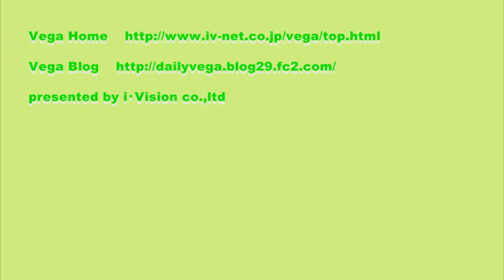大復活祭リハーサル-株式会社ネクシィーズ-2010.10.03.m2ts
大手IT企業、株式会社ネクシーズのイベント『大復活祭』のリハーサルで深夜までご利用(１スタジオ)

お仕事帰り、スーツ姿でいらっしゃって、かなり盛り上がってリハーサルでした。また、お待ちしております。